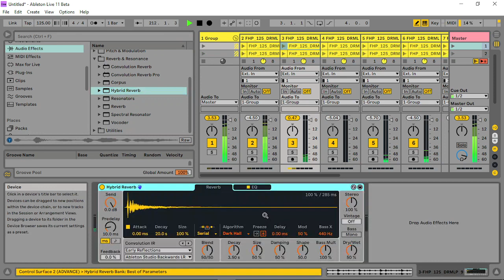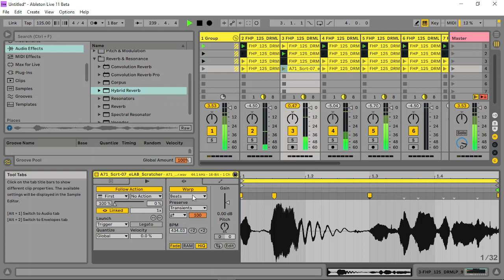HOW TO MAKE QUICK DRUMLOOPS - PART 2 ( Follow Actions )